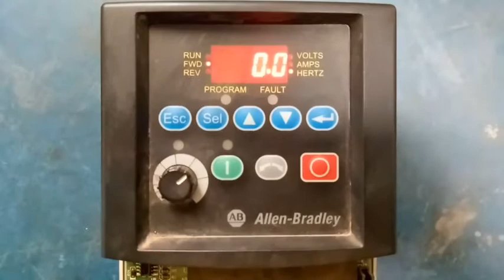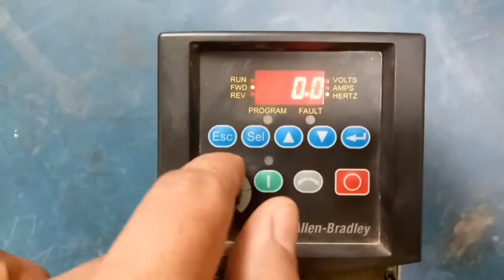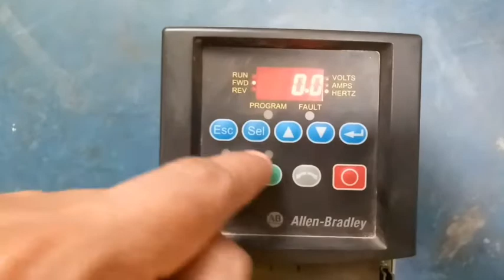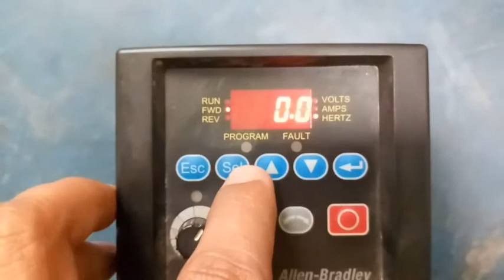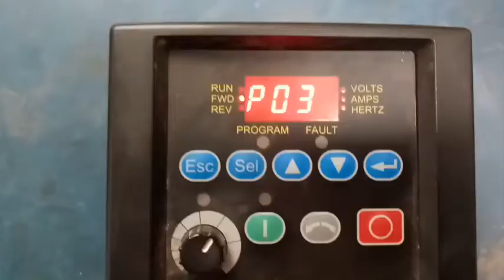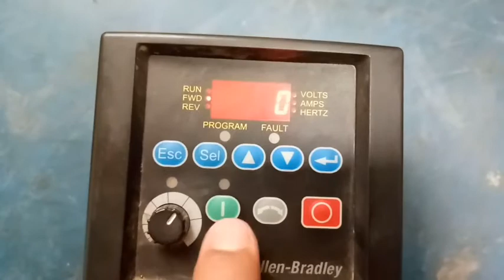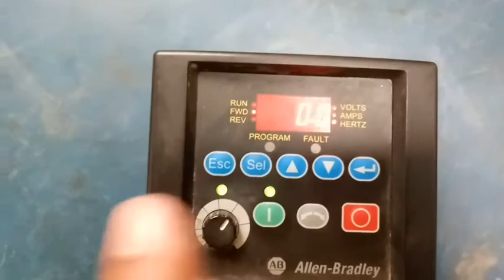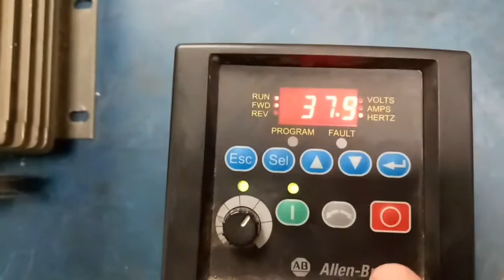How to factory reset Default parameters of Allen Bradley powerflex 40 VFD